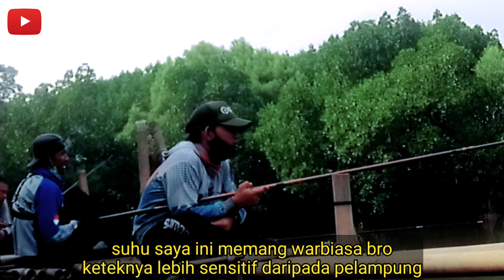TERNYATA BARONANG TOMPELNYA HIJRAH KE SPOT INI..! | mancing baronang | rabbitfish fishing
MANCING BARONANG disungai kurus di jalur perahu menuju bagan pertamina.

mancing dibagan akar dekat muara ujung pertamina, banyak baronang babon bersarang disini.

Mari kita tonton videonya.

Camera : yi 2 4k

Video editor : kinemaster

Tumbnail editing : picsart